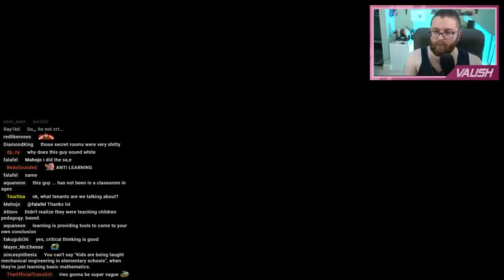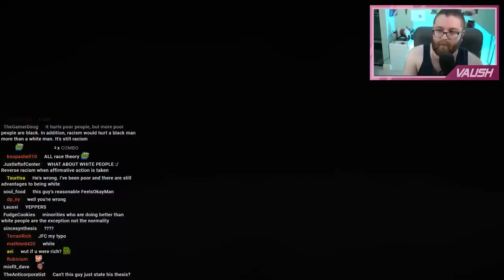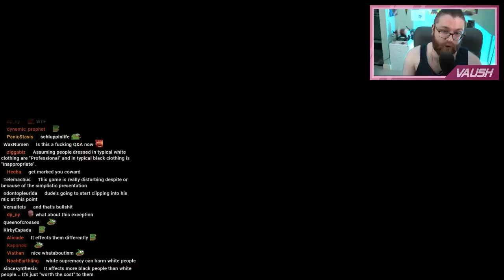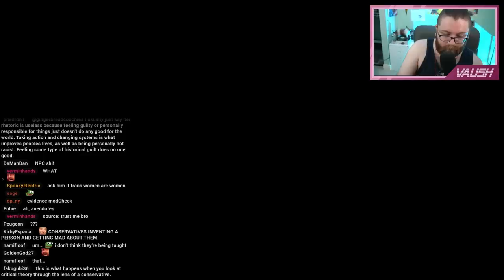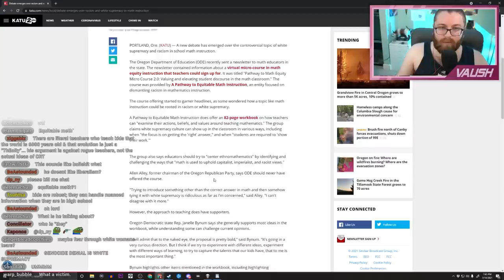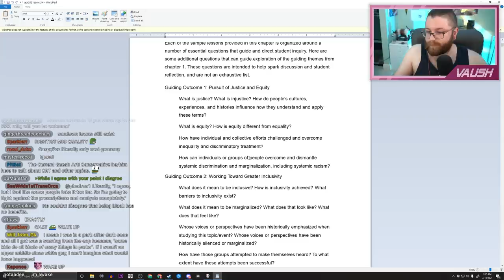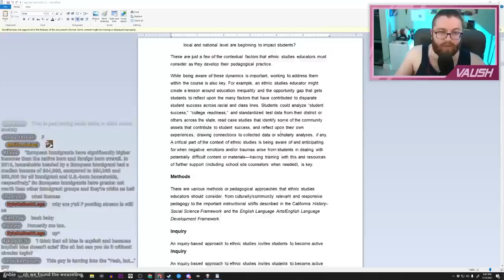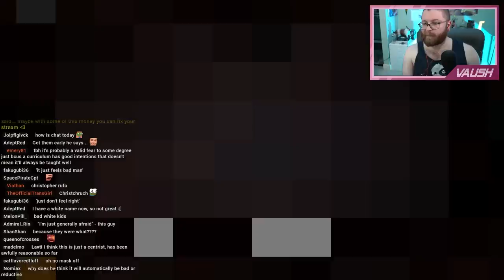FINDING AGREEMENT? Debating Critical Race Theory w/ Viewer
While playing Binding of Isaac, Vaush debates someone on critical race theory on stream.

🌟 Other Socials 🌟

0:00 Teaser / Intro
0:22 Video Begins
0:55 Defining Critical Race Theory
3:42 The "Remove Your Whiteness" Robin DeAngelo nonsense
6:58 To what extent does White Supremacy still exist?
11:46 Would you rather be a poor white man or a poor black man?
15:04 Consequences of White Supremacy
19:30 What attitudes or behaviors do you consider to be white supremacist?
21:45 White Supremacy hurts everyone--including white people.
32:22 Marx on Race Issues
34:03 Is there an "over-emphasis" on criticizing society from a CRT perspective?
40:57 Can we agree that there is value in teaching young people that there is systemic bias?
48:18 Are disparities between racial groups indicative of some kind of systemic bias?
53:51 Vaush gives his overall opinion on the ethnic studies model curriculum for California board of education
59:55 How Colorblindness and Meritocracy are used to promote white supremacy
1:04:34 Vaush acknowledges that there are some problems with the ways CRT is being taught
1:12:56 Is there an element of racism in the way we construct our language?
1:16:12 Conclusion